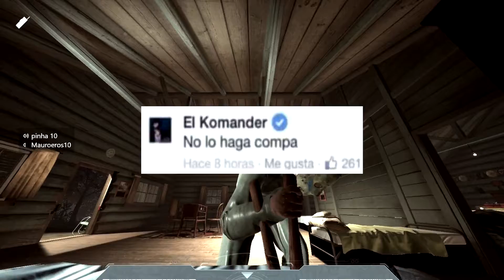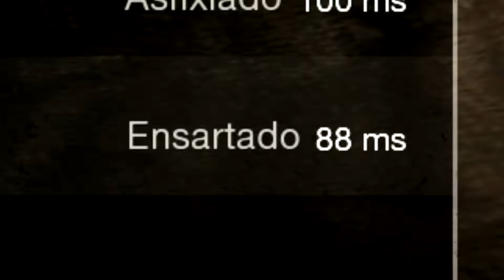FRIDAY THE 13th | MOMENTOS MANCOS CON AMIGOS ELITE (ENERO 2020)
Momentos mancos en viernes 13, esconderse de coppel, ensartados por jason y escapes con fails...